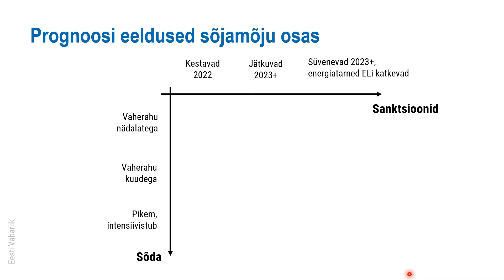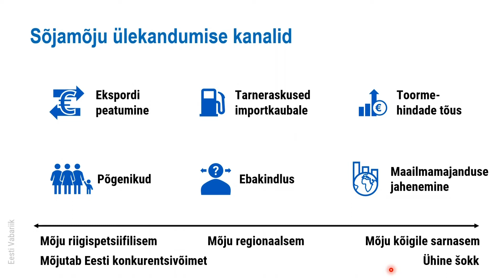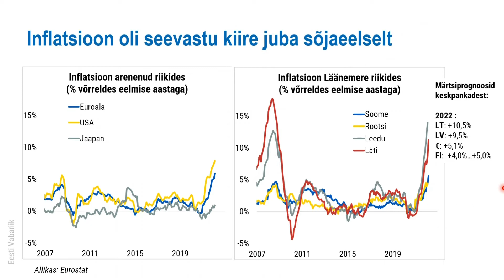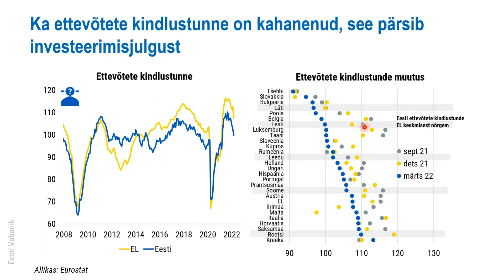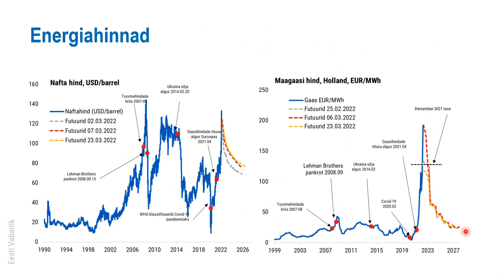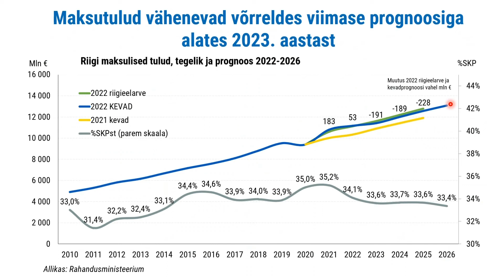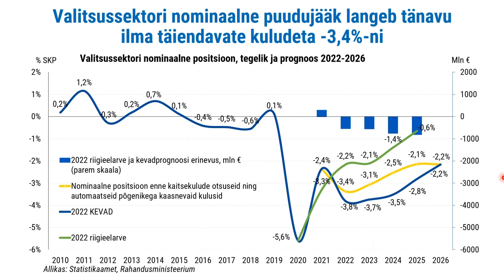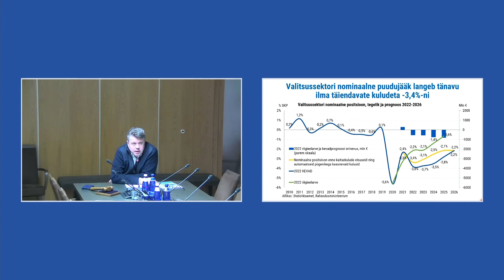Majandusprognoosist, 13.04.2022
Riigieelarve kontrolli erikomisjon arutas Rahandusministeeriumi kevadist majandusprognoosi. Istungile olid kutsutud Rahandusministeeriumi ja Riigikontrolli esindajad.